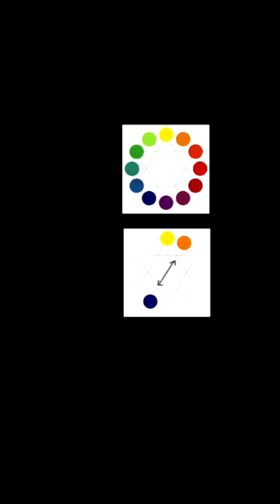Cómo pintar un ATARDECER al óleo🎨 [Paco Rojas]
En este video, te mostraré el proceso completo de cómo pintar un hermoso atardecer en la playa al óleo. Azul y Naranja serán los colores complementarios de óleo que utilizaremos.Te mostraré cómo mezclar los colores para crear la paleta perfecta para un atardecer de playa, y cómo lograr efectos de contra luz. Finalmente, te mostraremos cómo agregar detalles finales para hacer que la pintura cobre vida, como las nubes en el cielo, las olas en el mar y los matices en la arena. Verás cómo el proceso evoluciona y se convierte en una obra maestra final, que captura la belleza y la tranquilidad de un atardecer en la playa.

❤️👇 APASIONADOS DE LA PINTURA: Si quieres saber más sobre mí y mis obras, te recomiendo que hagas clic en este enlace